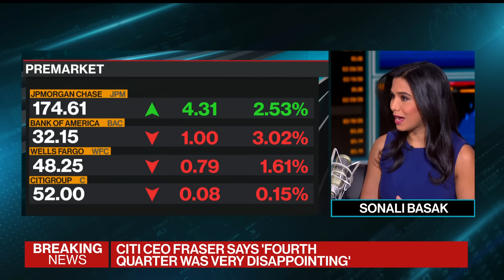Citi CEO: The Fourth Quarter Was Very Disappointing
Citigroup missed estimates on revenue in the fourth quarter. CEO Jane Fraser says it was a very disappointing quarter. Bloomberg's Sonali Basak breaks the numbers on "Bloomberg Surveillance."